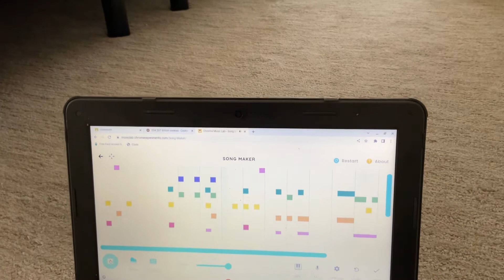It’s corn! | chrome music lab